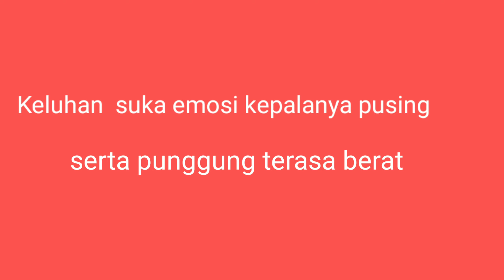Jin Jombang Hijrah ke Paser